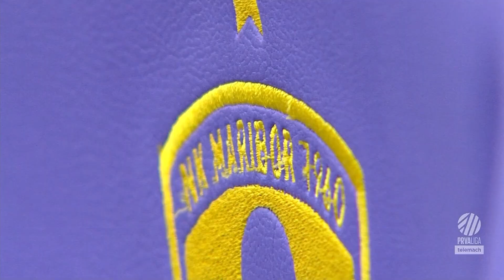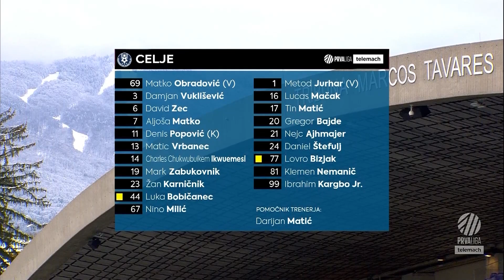Maribor 2 - 0 Celje | 24. krog 2022/23